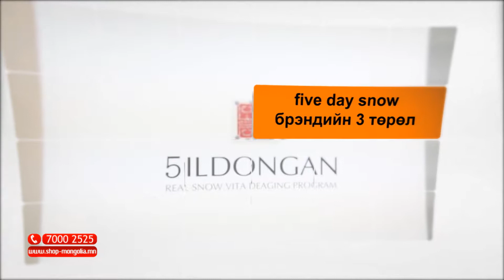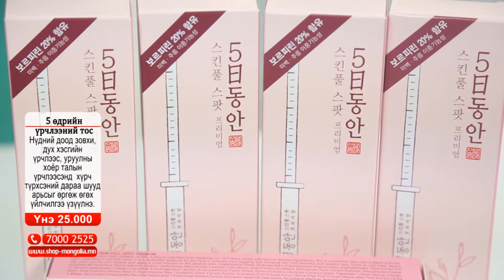Солонгос 5 day brend